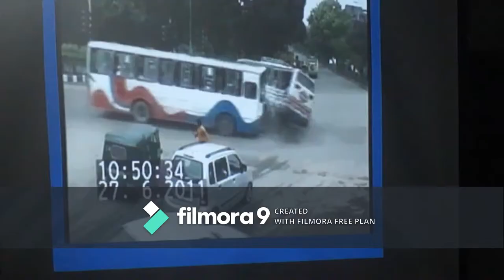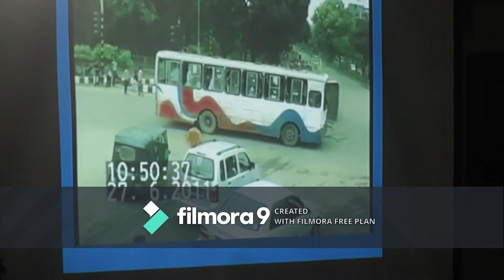সড়ক দুর্ঘটনা রোধে ঝিনাইদহে পরিবহন মালিক-চালক ও হেলপারদের প্রশিক্ষণ - শীষ টিভি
সড়ক দুর্ঘটনা রোধে ঝিনাইদহে পরিবহন মালিক-চালক ও হেলপারদের প্রশিক্ষণ - শীষ টিভি - বিস্তারিত জানতে ক্লিক